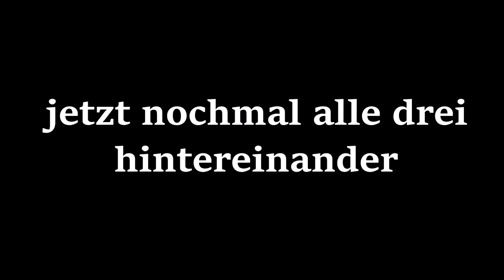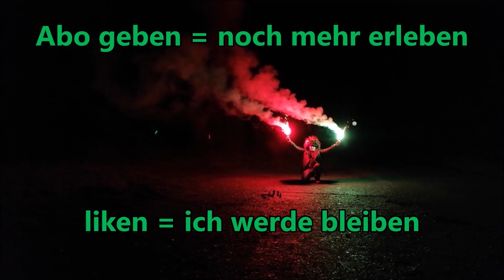FIREEVENT VS SAUER KANONENSCHLÄGE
Ein Vergleich zwischen den Sauer Kanonenschläge von 2019 und die Aktuellen von 2020, gegen den Donnerschlag von Fireevent
Leider hatte man sich von den Kanonen - Donnerschlägen mehr erwartet...
Die sind einfach zu teuer für das was sie leisten... SCHADE !!!

 Freaky1973_PYRO empfehlt euch :

Onlineshop Kunstfeuerwerkerei Loki mit meinem Rabatt Code : FREAKY1973 erhält ihr 8% auf eure Bestellung